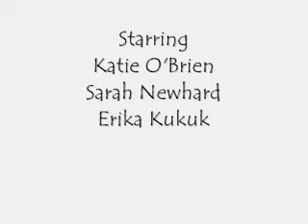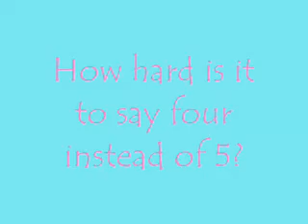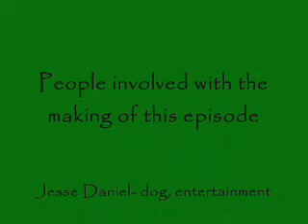1984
a scene from 1984 by george orwell